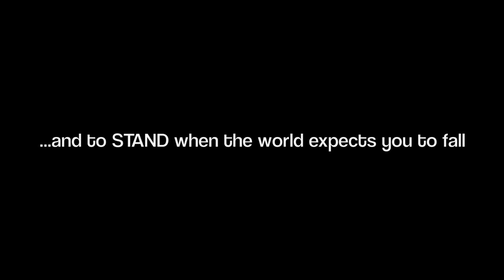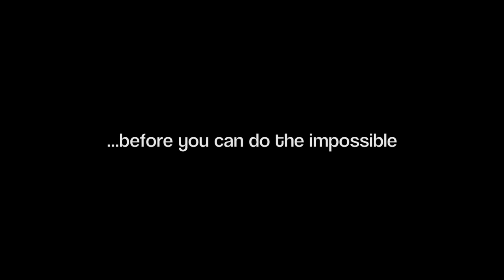DREAM OUT LOUD - Bryan & Jake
Go Your Own Way - Lissie
Originally performed by Fleetwood Mac (Stevie Nicks)

Video Footage: Bryan Hawn & Jake the hyena from National Geographic and Animal Planet